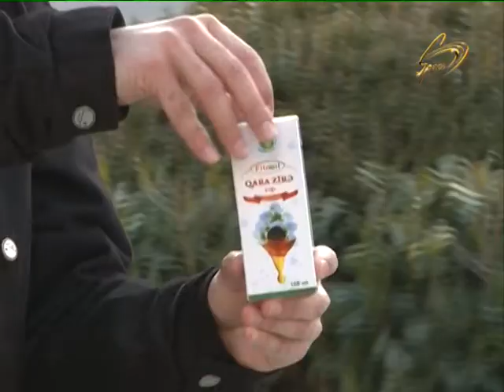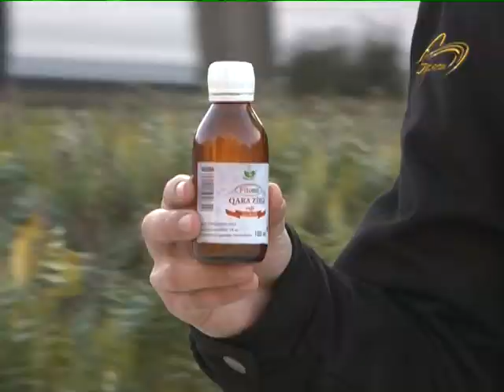MEZELİ OLANLAR 06 03 2017